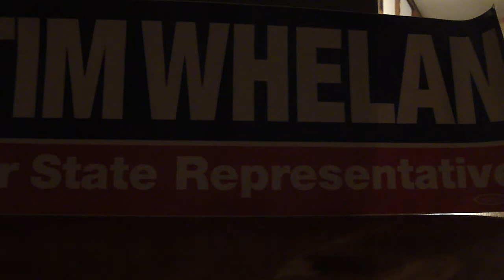2014 - Tim Whelan on WXTK 95.1 with Ed Lambert - July 23, 2014 - Part 1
2014  -  Tim Whelan on WXTK 95.1 with Ed Lambert - July 23, 2014 - Part 1